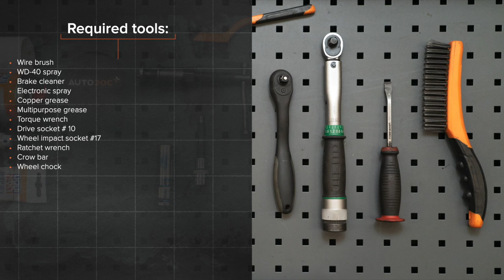Hvordan bytte ABS sensor der på BMW E39 Touring [AUTODOC-VIDEOLEKSJONER]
Hvordan bytte ABS sensor / ABS føler på BMW 5 4 (E39) 3.0 Stasjonsvogn 1996–2004 [AUTODOC-VIDEOLEKSJONER]

Abs sensor til kjøretøyet BMW 5 Saloon (E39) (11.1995–06.2003) / BMW 5 Saloon (E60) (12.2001–03.2010) / BMW 5 Touring (E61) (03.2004–12.2010, 150–507) / BMW 6 Convertible (E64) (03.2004–12.2010) / BMW 7 (E65, E66, E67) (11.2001–08.2008) bør som regel erstattes i én og samme prosedyre. Det er imidlertid noen små forskjeller, på grunn av spesifikke egenskaper ved kjøretøyets design.

Alle video- og PDF-veiledninger om utskifting av deler i BMW E39: last ned og se på AUTODOC CLUB

00:00 — BMW E39 Touring – ABS sensor / ABS føler: trinn-for-trinn veiledning for utskifting
00:43 — Løsne hjulboltene.
01:10 — Fjern koplingsstykket til ABS-sensoren.
01:54 — Koble fra ABS-sensoren.
02:29 — Koble til ABS-sensoren.
03:27 — Fest koplingsstykket til ABS-sensoren.
04:03 — Skru inn boltene.